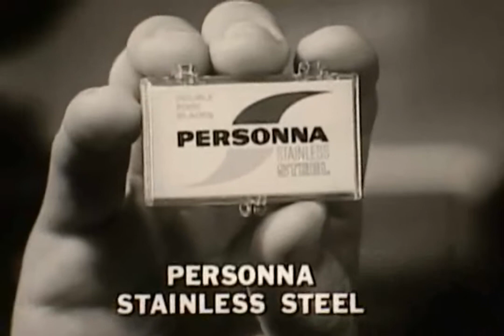American Safety Razor - Personna